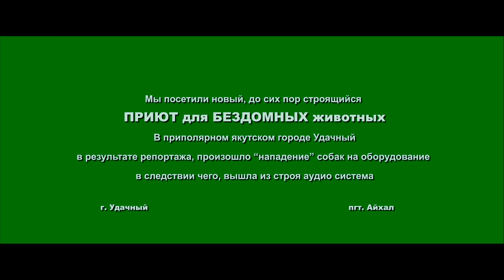Поездка в новый якутский приют для животных! Собаки напали на камеру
В далёком якутском полярном городке под названием Удачный, открыли и до сих пор приводится в порядок приют для бездомных животных (собак). Приют относительно молодой, людей не хватает, требуется ремонт, благоустройство, нет воды, отопления... сантехники. Скоро на канале выйдет полный обзор нового приюта для спасения якутских собак.

ℹ️  Карта СберБанк: 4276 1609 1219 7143 ℹ️
ℹ️  Карта ВТБ:            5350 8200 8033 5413 ℹ️

✅ Во время проведения съемок, одна из собак опрокинула видео - аудио аппаратуру, на морозе замершая аппаратура была повреждена (при падении), в результате падения вышел из строя аудио-записывающий блок.
✅ В адрес администрации города Удачного поступают обращения граждан по вопросу отлова безнадзорных животных в Надежном и Новом городе. Все заявки в оперативном порядке передаются муниципальному подрядчику для организации работы в рамках заключенного контракта в 2020 году.

☝️В связи с возможной БЛОКИРОВКОЙ YouTube-сервиса ⏰
Подрядчик оказывает услуги по отлову, транспортировке, содержанию безнадзорных животных. Стоит отметить, что бездомные собаки постоянно мигрируют, что затрудняет их оперативный отлов. Также есть опытные собаки, быстро отловить которых бывает сложно, на это уходит несколько дней.

После отлова подрядная организация размещает бездомных животных в приюте. Два вольера отведены для собак с щенками. При минусовой температуре все щенки, а их 13 штук, содержатся в теплом отапливаемом помещении. Для поддержания сил и здоровья малыши получают витамины. Корм для них готовится отдельно. По словам владельцев приюта, содержать их – сплошное беспокойство, но такое приятное. Пушистые щенята очень рады гостям, не сидят на месте, ластятся, повизгивая от радости общения.

Взрослые собаки тоже очень дружелюбные. После утренней кормежки выпускаются из вольеров на территорию приюта. Выгуливаются группами, чтобы предотвратить драки. Есть одна собака с потенциальными признаками агрессии, ее выпускают одну, когда остальные заперты в вольерах. Также появилась «новенькая», отловленная в конце недели, на шее у бедняги кто-то намотал зеленую веревку, пока она привыкает к обстановке.

Количество брошенных собак из года в год не уменьшается. Они могут сбиваться в стаи и представлять угрозу для горожан. Поэтому «сто раз отмерьте», прежде чем решите взять себе собаку: сможете ли вы ее содержать, выгуливать, уделять ей свое свободное время.

Также призываем владельцев собак быть ответственными хозяевами, не выпускать своих питомцев на самовыгул, стерилизовать/кастрировать их, чтобы не появилось нежелательное потомство

✅ помощь новому приюту для бездомных животных:
Брусник Наталья Викторовна